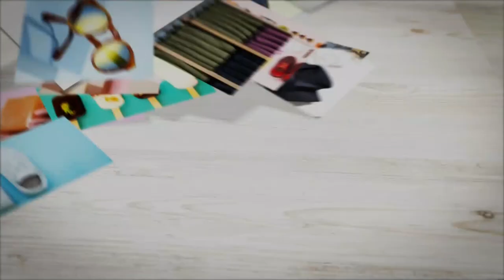CBSM DEALS - 01/16/23 - Buckle Me Baby Coats